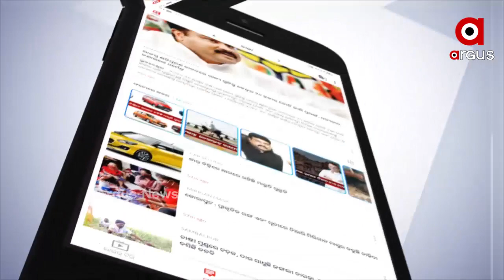ବିଜେପିର ବିକାଶ ଏଜେଣ୍ଡା ଆଣିବ ପରିବର୍ତ୍ତନ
ବେଙ୍ଗଲରେ ଏଥର ପରିବର୍ତ୍ତନର କେନ୍ଦ୍ରବିନ୍ଦୁ ପାଲଟିବ ନନ୍ଦିଗ୍ରାମ । ମହିଳା ନିର୍ଯ୍ୟାତନା, ଗୁଣ୍ଡାଗର୍ଦ୍ଦି, ତୁଷ୍ଟିକରଣ ରାଜନୀତିର ଅନ୍ତ ଘଟିବ । ବିଜେପିର ବିକାଶ ଏଜେଣ୍ଡା ରାଜ୍ୟରେ ଆଣିବ ପରିବର୍ତ୍ତନ । ମମତାଙ୍କ ପରାଜୟ ସହ ରାଜ୍ୟରେ କ୍ଷମତାରୁ ହଟିବ ଟିଏମସିର କୁଶାସନ । ୨ୟ ପର୍ଯ୍ୟାୟ ନିର୍ବାଚନ ପୂର୍ବରୁ ନନ୍ଦିଗ୍ରାମରେ ବିଜେପିର ବିଶାଳ ରୋଡ଼୍ ଶୋ.
ArgusNews National West_Bengal Nandigram Election BJP Union_MInister Dharmendra PradhanWatch all the current, latest and breaking news only on "ArgusNews.in" LIVE TV. The one-stop destination for LIVE news on politics, entertainment, sports, gadgets, and business.